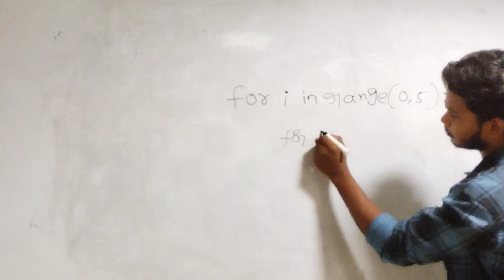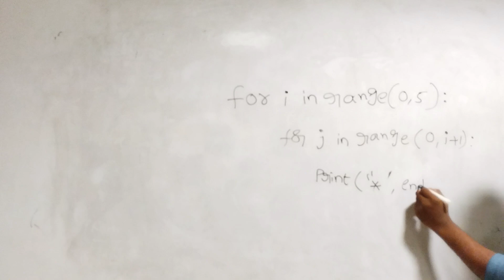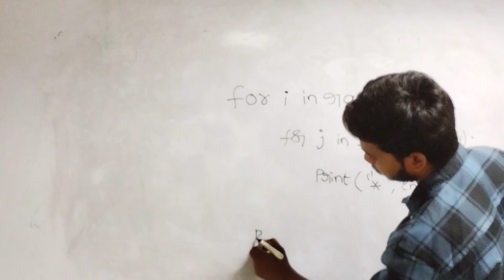Fresher Mock Interview FULL STACK PYTHON | Technical Round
Our Technologies :
JAVA,
PYTHON,
TESTING,
MAINFRAMES,
.NET,
POWER BI,
DATA SCIENCE.